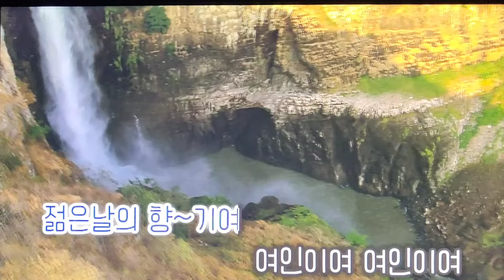어느여배우에게 최백호